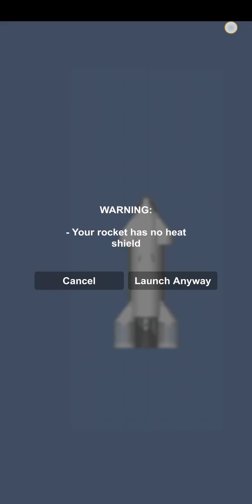how to make star ship in sfs no DLC version